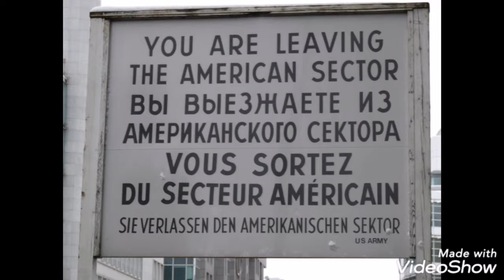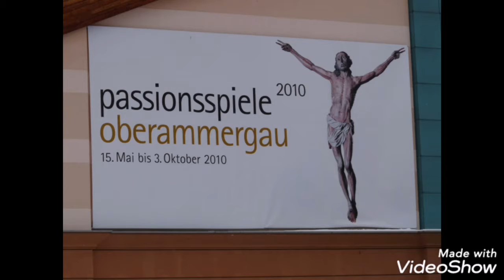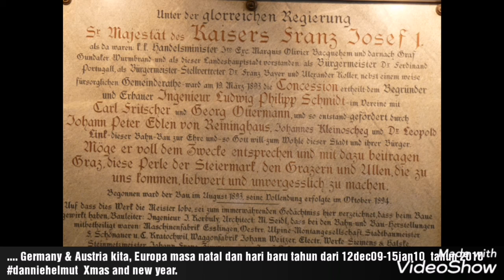2010 Germany & Austria kita, masa natal & hari baru tahun di12dec09-15jan10 tahun 2010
Liburan Germany & Austria kita, Europa masa natal dan hari baru tahun dari 12dec09-15jan10 tahun 2010 danniehelmut Xmas and new year.